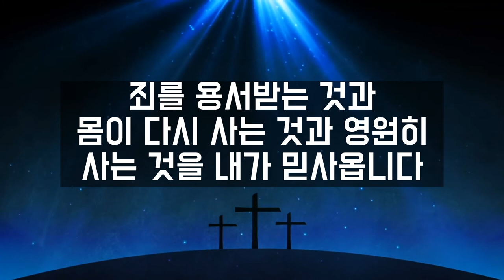[디아이제이] 사도신경가 (MR)